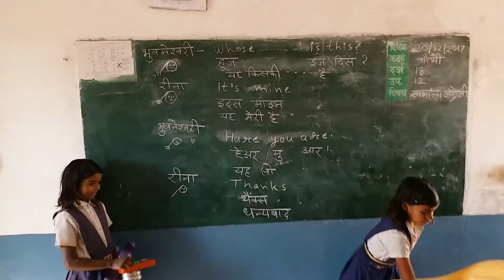Whose book is this?